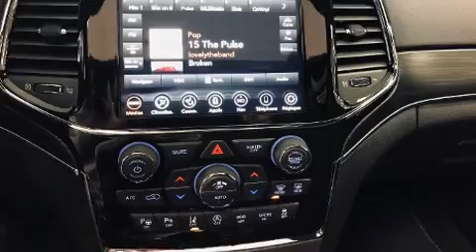2021 Jeep Grand Cherokee 80th Anniversary Edition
Jeep a mis la priorité sur la commodité, l'efficacité et le style en incluant: un système de navigation commandé par la voix, des essuie-glaces à vitesse variable, une télécommande intégrée d'ouvre-porte de garage, des rétroviseurs extérieurs avec fonction antiéblouissement automatique, phares à contrôle automatique, hayon à commande électrique, et un toit ouvrant assisté qui illumine l'habitacle de lumière naturelle. Jeep a mis la sécurité des occupants au coeur de ses préoccupations avec les équipements suivants: coussins gonflables à l'avant, rideaux gonflables pour protéger la tête, système antipatinage, appuis-tête avant anti-coup de fouet, un avertisseur d'urgence, système de communication d'urgence, et freins à disque aux 4 roues avec antiblocage. Le dispositif d'assistance au freinage applique une pression supplémentaire sur les freins lorsqu'il détecte une situation d'urgence. Nous serons aussi en mesure de réviser toutes les options de financement de votre prochain véhicule. Nous serons heureux de répondre à toutes vos questions. Nous sommes là pour vous aider.